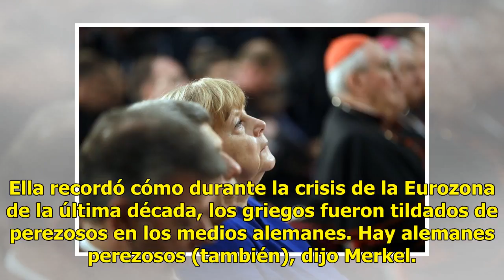Canciller alemana Angela Merkel gana premio de la paz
Italia.- La canciller alemana, Angela Merkel, lamentó el sábado que la decisión del presidente estadounidense Donald Trump de sacar a su país del acuerdo nuclear iraní hace que la situación en Oriente Medio sea "aún más difícil" y advirtió a los europeos de ser escépticos de "fáciles" soluciones pro...